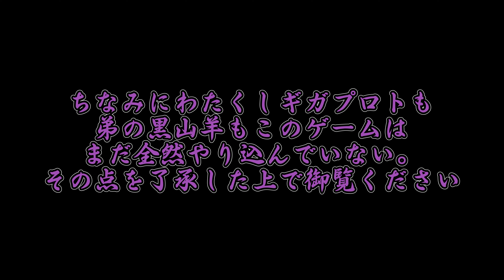【サムスピ】26年越しに実現した対戦カードであまりのセコさにキレてしまう【ゆっくり実況】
サムライスピリッツ：アスラ斬魔伝にて、26年越しに"巖陀羅"を使用するハックに成功し、普通のキャラと対戦後、元々チートで使えていたラスボスの"壊帝ユガ"と対戦してみたらあまりのセコさにキレた。info

↓この動画が面白いと思ったら"どね(投げ銭)"を宜しくお願いします↓

◆◆◆◆◆配信環境◆◆◆◆◆
キャプチャーボード
Amazonにて15,000件以上の評価で星4以上という脅威の高画質/信頼のキャプチャーボード！
ウメハラを始めプロゲーマーも愛用の高音質/多機能USBマイク！

現在メンバー(スポンサー)になってくれる方募集中です！

PS4proは今が買い時！モンハンワールドも龍が如くもヌルヌル！
おすすめのPS4pro

私が使用しているPS4pro用の格安＆爆速SSD

イビルジョーを世界初ソロ狩猟に成功した当時の動画

カプコン公式チート「アイツ」をソロ狩猟したら...[コメントがカオス]

イビルジョー初登場当時ソロ討伐したらチートと疑われた動画

こいつをフレと初見討伐した時のコメがヤバイ[吹いたら負け]

真面目にやったのに爆笑コメント付きまくったんですけど

【モンハン３】ナバルデウス戦 bgm空耳コメ付き コメントで腹筋崩壊

私が主にプレイしている他のゲーム

メンバー限定で私の日常的な出来事やプライベートな動画・つぶやきが見れます。